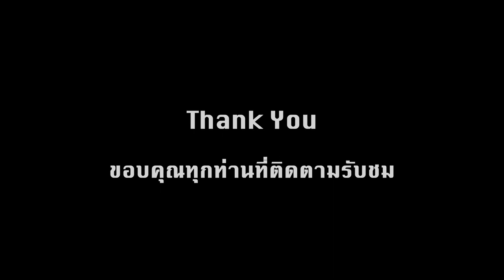ดอกตูมคอนโดนางฟ้า Cactus, Cereus Hexagonus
The Nature House Aonang Krabi Thailand
เดอะ เนเจอร์ เฮ้าส์ อ่าวนาง กระบี่

Welcome to The Nature House, Ao Nang Krabi Thailand, At The Nature House we have houses for rent & retirement for short term and long term.

The Nature House is made for who prefer peaceful in a nature and healthy environment. Living at The Nature House makes you feel right at "HOME" relaxing, quiet, secure and facility provides a safe environment away from pollution. Our houses are different designs to suit your needs. Here, you will find a peaceful atmosphere and a friendly community.